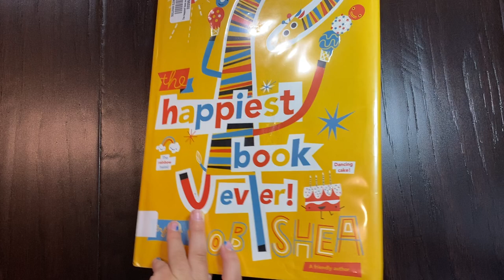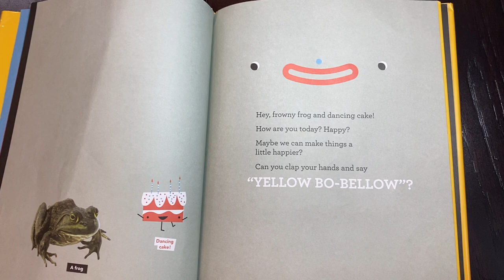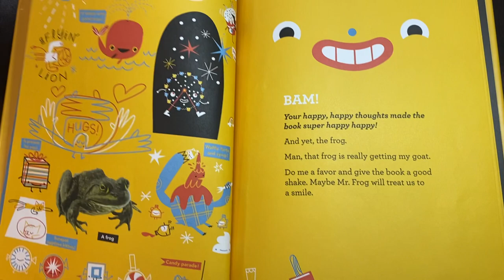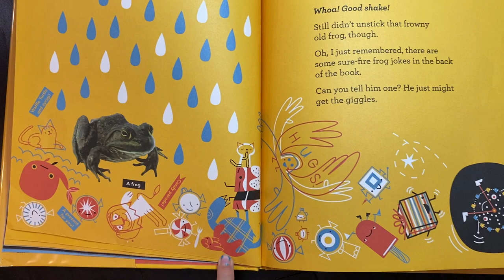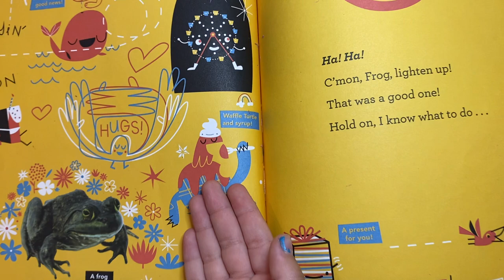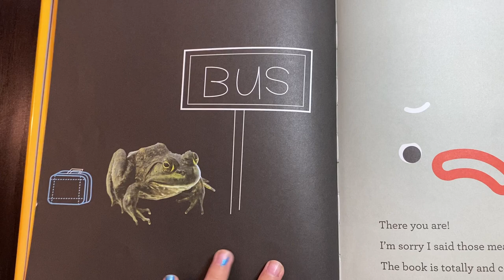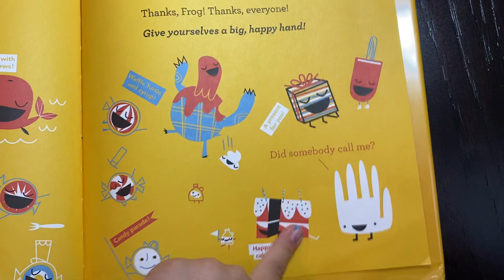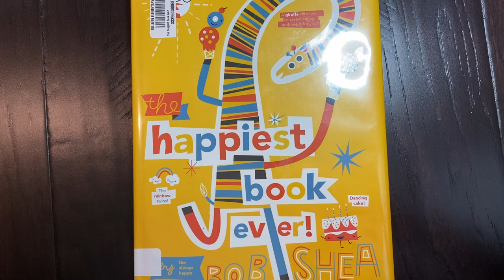Read along with Luji (( The Happiest Book Ever )) 🤩🥰